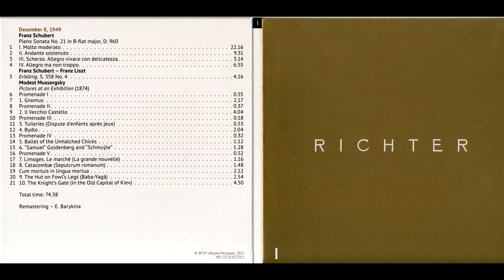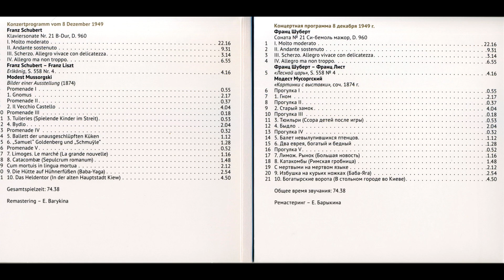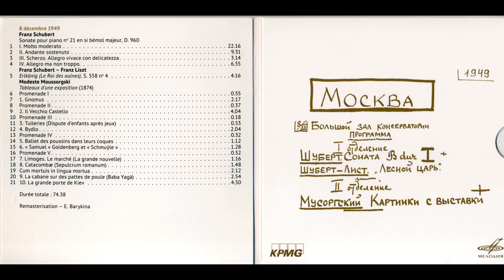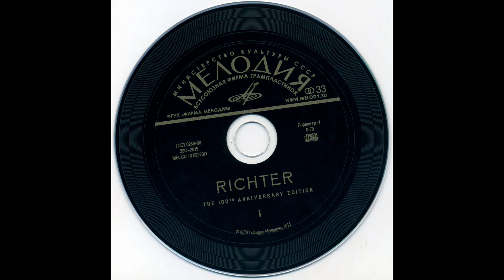RICHTER 100 Anniversary edition 50 CD BOX SET CD01